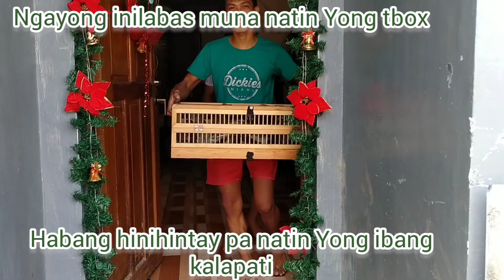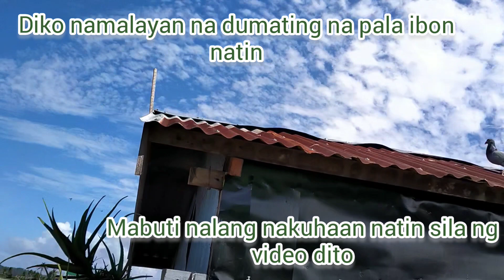Okay na yong ibon natin mga kalapatids (2nd toss❤️)Angbilis😊